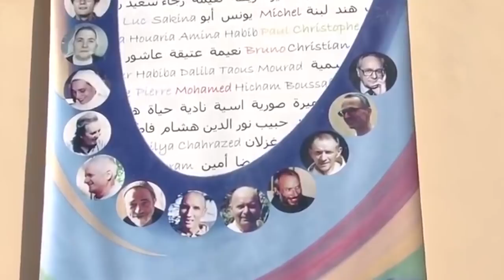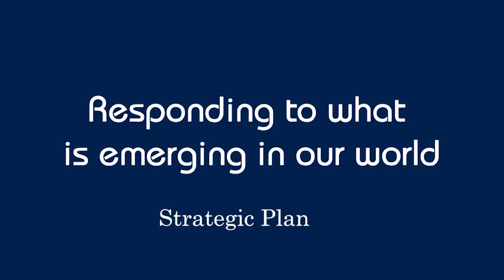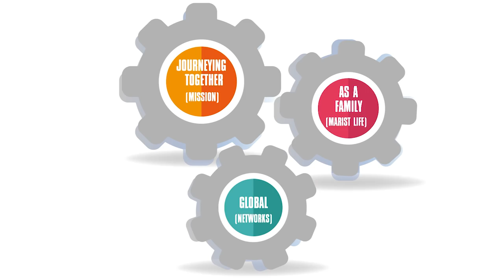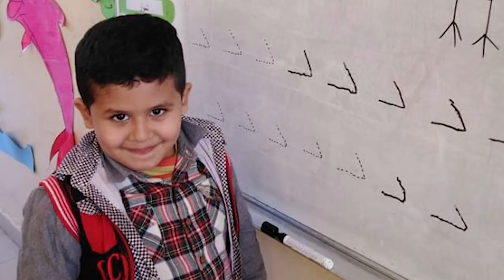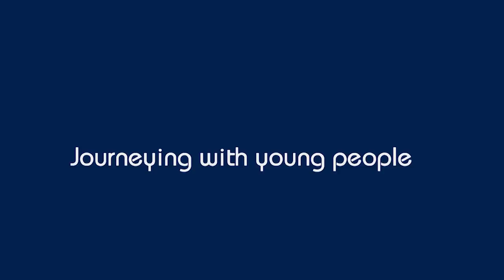Message of Br. Ernesto Sánchez, Superior General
A year out from the General Chapter